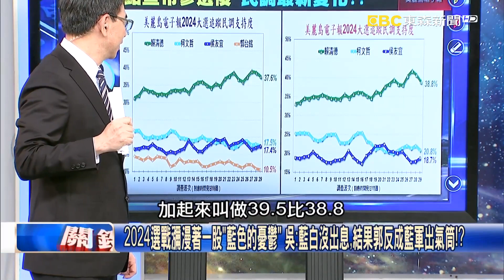願賭不服輸「Again」！郭台銘才宣布要獨立參選 工商界竟齊喊「無誠信的人」！？【關鍵時刻】20230829 2 劉寶傑 姚惠珍 黃世聰 吳子嘉